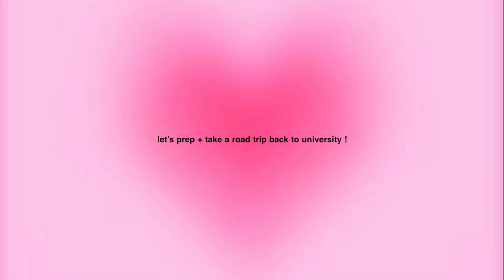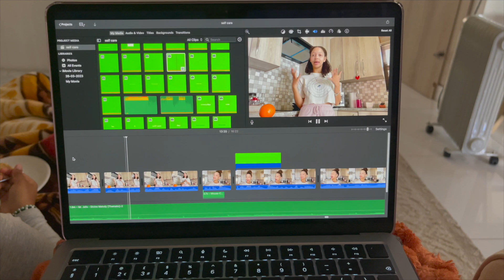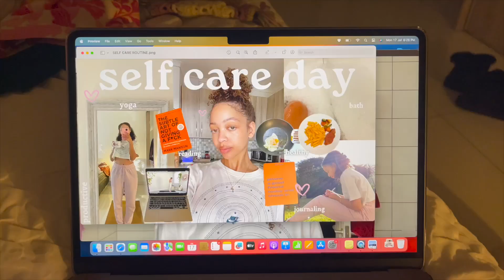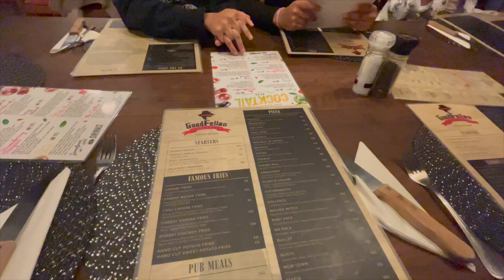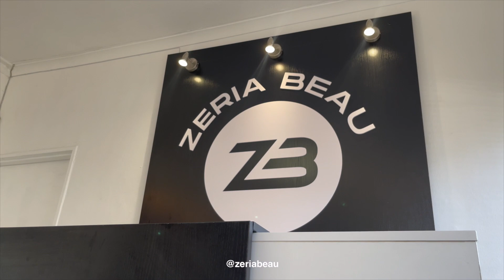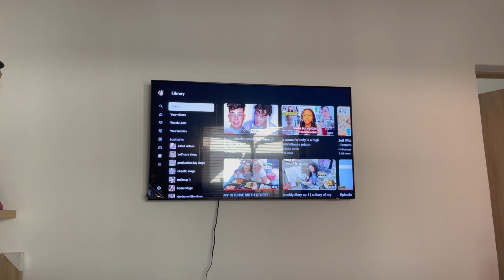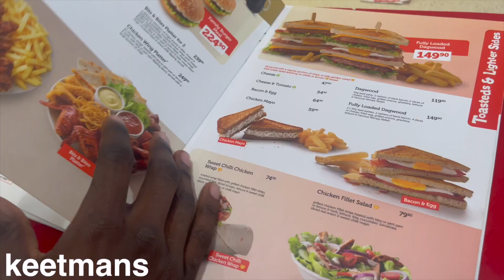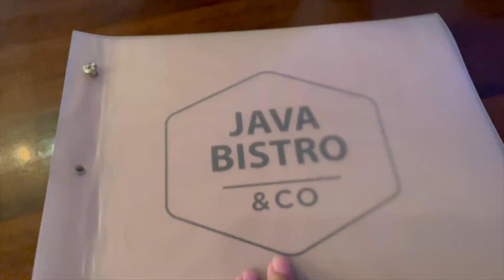TRAVELING ACROSS THE COUNTRY TO UNIVERSITY: packing, family time, braiding my hair! *emotional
hey y'all !!  🩷

welcome to another video! this is an emotional one and one that we've all lowkey been waiting for since the beginning of the year... well me at least... or maybe I was dreading it lol who knows. but the times finally here for me to go back to Stellenbosch and go back to living that student life. I am so excited for you all to come along this journey with me and I really hope you enjoyed this video! so many more exciting things to come!

i hope this video could take your mind off of anything that made your day a little extra harder! xoxoxoxox

🧚‍♀️follow me (if u wanna):🧚‍♀️